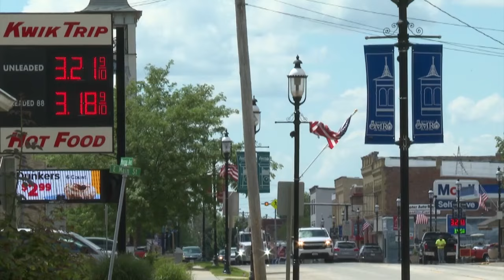Omro shooting suspects arrested after police chase with U-Haul